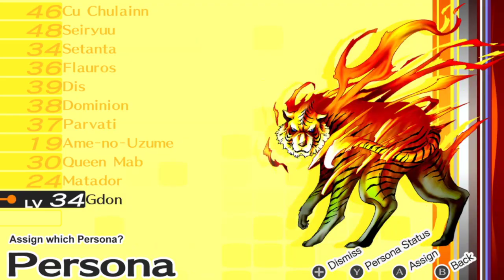Persona 4 Golden Playthrough Part 127 : A Place Called Home